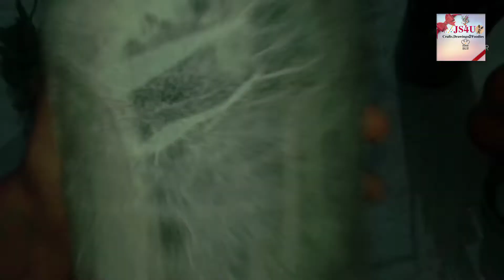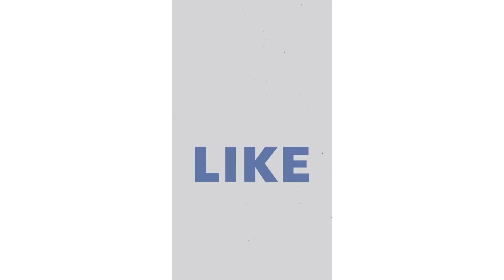𝐽𝑆4𝑈🦋𝑀𝑎𝑘𝑘𝑎𝑙𝑒 𝐾𝑢𝑝𝑝𝑖 𝐾𝑢𝑡𝑡𝑎𝑛 𝑃𝑖𝑛𝑒𝑎𝑝𝑝𝑙𝑒 𝐴𝑎𝑦𝑖𝑡𝑜🤔🤠 𝑅𝑒𝑎𝑙𝑖𝑠𝑡𝑖𝑐 𝑃𝑖𝑛𝑒𝑎𝑝𝑝𝑙𝑒 𝑇ℎ𝑒𝑚𝑒𝑑 𝐵𝑜𝑡𝑡𝑙𝑒 𝐴𝑟𝑡🍍 𝐷𝐼𝑌 𝑀𝑎𝑙𝑎𝑦𝑎𝑙𝑎𝑚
𝑱𝑺4𝑼🦋
𝑫𝑰𝒀
      🤚𝑯𝑰 𝑨𝑳𝑳 𝑰𝑨𝑴 𝑱𝑨𝑺𝑬𝑬𝑵𝑨🤗 𝑺𝑶 𝑻𝑫𝒀 𝑰 𝑺𝑯𝑨𝑹𝑬𝑫 𝑼 𝑨 𝑽𝑰𝑫𝑬𝑶😊𝑻𝑨𝑻 𝑹𝑬𝑨𝑳𝑰𝑺𝑻𝑰𝑪 𝑷𝑰𝑵𝑬𝑨𝑷𝑷𝑳𝑬🍍 𝑻𝑯𝑬𝑴𝑬𝑫 𝑩𝑶𝑻𝑻𝑳𝑬 𝑨𝑹𝑻🤩 𝑨 𝑩𝑬𝑬𝑹 𝑩𝑶𝑻𝑻𝑳𝑬 𝑻𝑼𝑹𝑵𝑺 𝑻𝑶 𝑷𝑰𝑵𝑬𝑨𝑷𝑷𝑳𝑬 𝑯𝑶𝑾🤔🤠𝑾𝑰𝑳𝑳 𝑪 😎𝑳𝑬𝑻𝑺 𝑮𝑶🏃‍♀️

𝑯𝑶𝑷𝑬 𝑼 𝑳𝑰𝑲𝑬 𝑵 𝑬𝑵𝑱𝑶𝒀𝑬𝑫 𝑻𝑰𝑺 𝑽𝑰𝑫𝑬𝑶
𝑰𝑭 𝑼 𝑵𝑱𝑶𝒀𝑫 𝑷𝑳𝑬𝑨𝑺𝑬🙏🙏🙏

𝑴𝒂𝒍𝒂𝒚𝒂𝒍𝒂𝒎,
𝒚𝒐𝒖𝒕𝒖𝒃𝒆𝒓, 𝒋𝒂𝒔𝒆𝒆𝒏𝒂

𝑪𝑹𝑨𝑭𝑻 𝑴𝑨𝑻𝑬𝑹𝑰𝑨𝑳𝑺 𝑯𝑨𝑼𝑳 𝑽𝑰𝑫𝑬𝑶 𝑷𝑨𝑹𝑻3
𝑽𝑰𝑫𝑹𝑶 𝑳𝑰𝑵𝑲 𝑰𝑺 𝑯𝑬𝑹👇